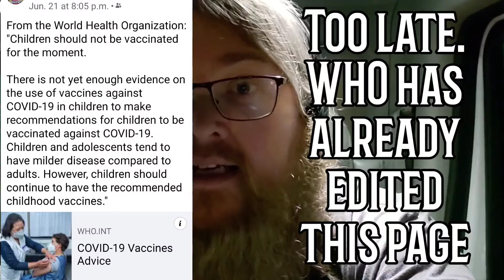Welcome, this is MrDragonbeard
A bit about why this channel is here and what I focus on. Freedom is being hunted down but here it does the hunting. Welcome all!